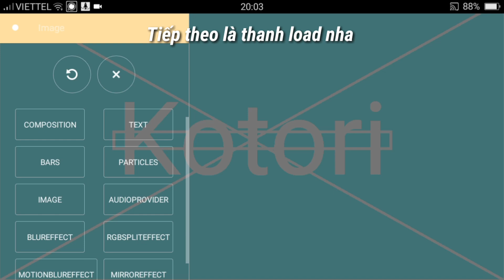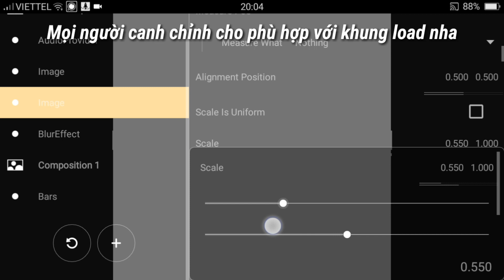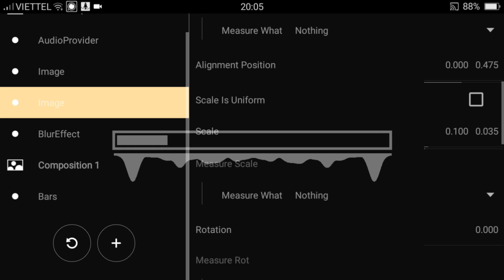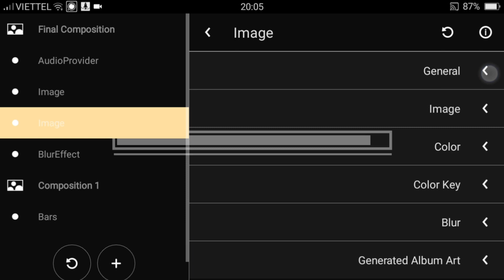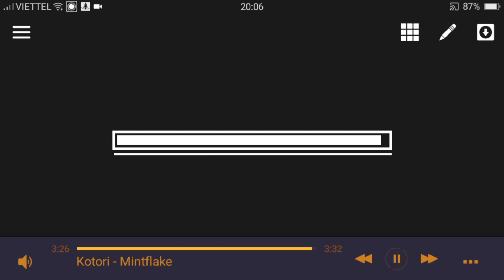[VIDEO TUTORIAL] Hướng Dẫn Làm Load Nhạc Đơn Giản ✘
• Avee Music Player
• ‎Kinemaster
• ‎PixelLad